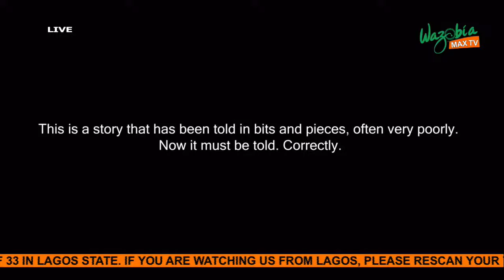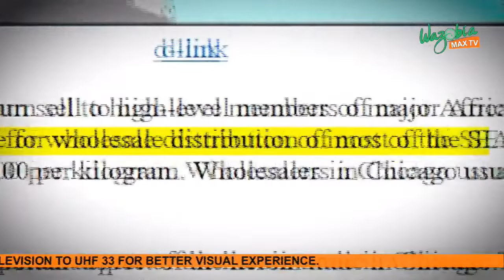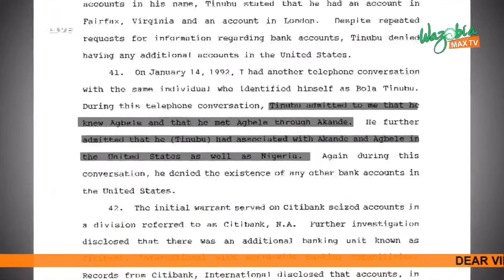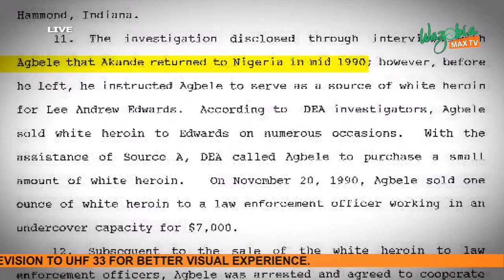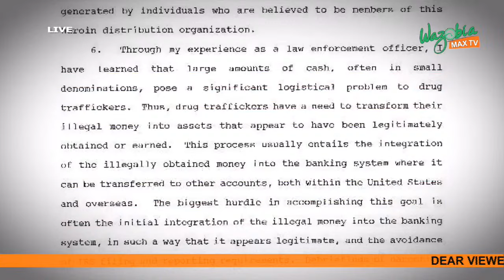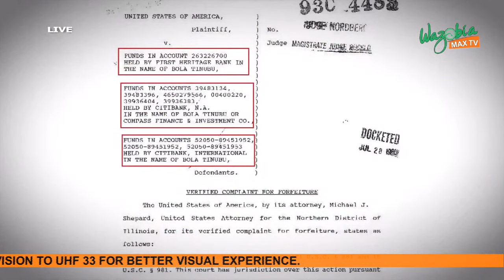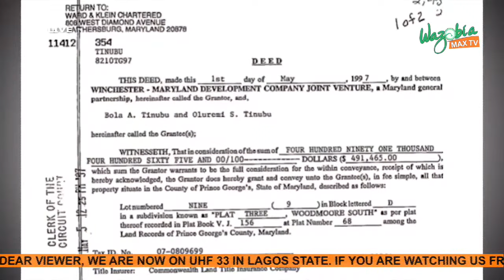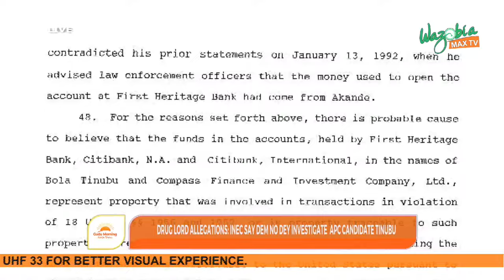Drug Lord Saga: I Paid The Filing Fee To Get The Documents Of Tinubu From the Court - David Hundeyin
The Independent National Electoral Commission INEC has denied authoring a statement on allegations of drug trafficking made against the ruling All Progressives Congress APC Presidential Candidate, Asiwaju Bola Tinubu.

Chief Press Secretary to the INEC Chairman, Mr Rotimi Oyekanmi told our Correspondent that the statement was fake.

David Hundeyin who is an investigative journalist and Comrade Murphy joined the Gudu Morning Naija Show anchors to discuss about the controversial allegations that has surfaced against the presidential candidate of the APC party Bola Ahmed Tinubu being a drug lord.